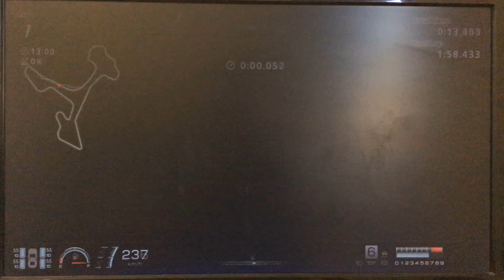GTP_WRS Week 105 Winning lap (1'58.383)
GTPlanet WRS Week 105, this was the fastest lap ran by LLOYDZ_ELITE69 winning by a margin of 3 tenths.